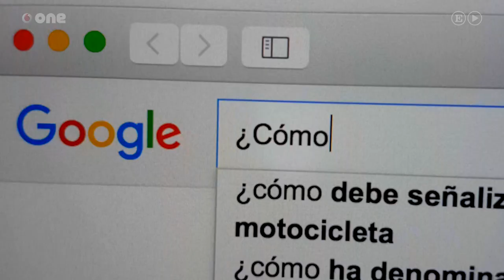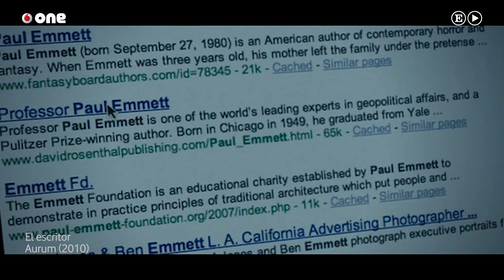Nicholas Carr: “La tecnología puede desafiarnos y mejorarnos o volvernos criaturas pasivas"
Un grupo de amigos en un bar. Hablando de cine apasionadamente. Uno de ellos, con esa vehemencia que aporta estar acodado en una barra caña de cerveza en mano, afirma, es un decir, que la primera película de Robert De Niro fue El Padrino II. Y crecido por el efecto de sus palabras, argumenta que en su opinión se trata del debut más brillante de la historia del cine. O un lunes cualquiera, frente a la máquina de café de una oficina cualquiera. En corrillo varios compañeros comentan la jornada futbolística del día anterior. Y hablan de un hat trick asombroso de Messi. Entonces el tipo de siempre, ese que parece saberlo todo, asegura que se trata de la primera vez en el campeonato que alguien mete tres goles de falta directa. Todos hemos vivido escenas más o menos similares. Situaciones cotidianas que hace años se habrían resuelto con ejercicios de memoria colectiva, alguna que otra discusión, y muchos argumentos para defender cada postura. Hoy, en cambio, en cuanto alguien saca un dato a relucir, todo el mundo echa mano del bolsillo y corre a consultarlo a Internet. Se acabó la polémica... y la diversión.
Esta costumbre de sacar la memoria del cerebro para dejarla en el bolsillo, fue una de las causas -no la única- que llevó a Nicholas Carr a publicar en el verano de 2008 en la revista The Atlantic su ya famoso y controvertido artículo titulado ¿Está Google haciéndonos estúpidos?. El texto, no podía ser de otra forma en un mundo conectado, circuló a gran velocidad. Puede incluso que muchos tuvieron acceso al mismo a través del efectivo agregador de noticias que servía de reclamo en el llamativo titular. Y Carr consiguió lo que se proponía: llamar la atención sobre cómo las nuevas tecnologías están afectando a la forma en que trabaja nuestro cerebro. Para Carr, la tendencia generalizada a volvernos más mecánicos permitiendo que sean los ordenadores -el software en general- quienes resuelvan los problemas complejos y dicten lo que debemos hacer o pensar, nos afecta negativamente. Su teoría, que expuso en un libro titulado Superficiales. ¿Qué está haciendo Internet con nuestras mentes? (con el que fue finalista del premio Pulitzer), es un desafío a las utopías tecnológicas que dibujan un futuro idealizado gracias a las máquinas.
Aunque Carr ha sido tachado de agorero y criticado por quienes prefieren no cuestionarse cuál es el uso adecuado de la tecnología, sus sólidos argumentos deben ser tenidos en cuenta. Sobre todo porque no se trata de un furibundo talibán que quiera arrasar con los avances logrados. De hecho, el propio Carr, en otros libros ha cantando las ventajas de las modernas redes de comunicaciones comparando su importancia con la electricidad. Se trata, más bien, de una voz de alerta que intenta situarnos ante una disyuntiva interesante: “Yo creo que tenemos una importante elección cara al futuro. ¿Exigimos a las tecnologías que utilizamos  que nos desafíen y que nos mejoren, que expandan y amplíen lo que hacemos. O nos volvemos criaturas cada vez más pasivas que se limitan a dejar que los ordenadores lo hagan todo, que nos entretengan, que nos distraigan?”. Por cierto, cuando Robert De Niro interpretó al joven Vito Corleone ya había aparecido en una docena de películas.